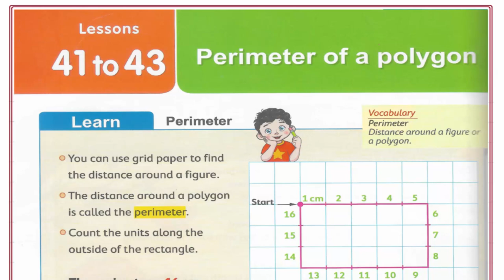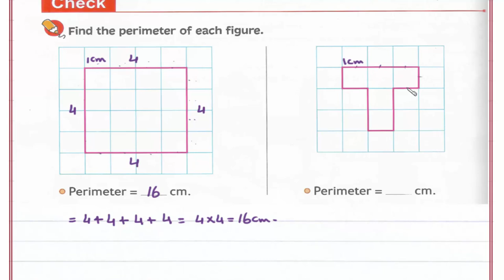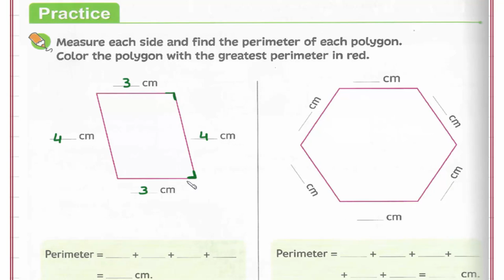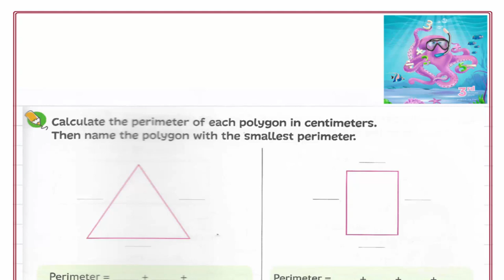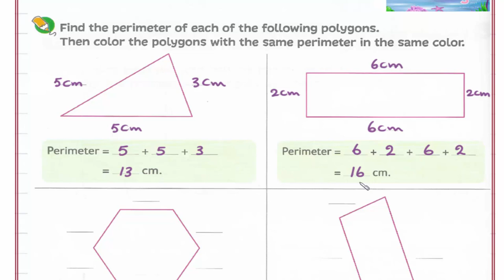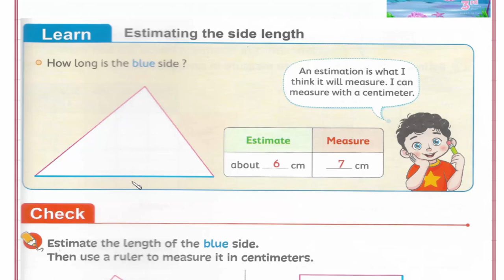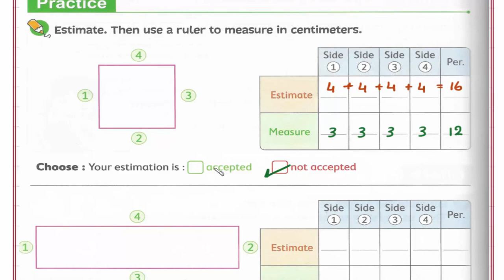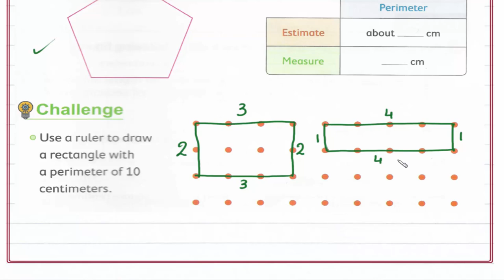Primary 3 \ grade 3-1st term 41-43 - Perimeter of a polygon. شرح ماث ثالثه إبتدائى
Lessons 41-43 - Perimeter of a polygon.